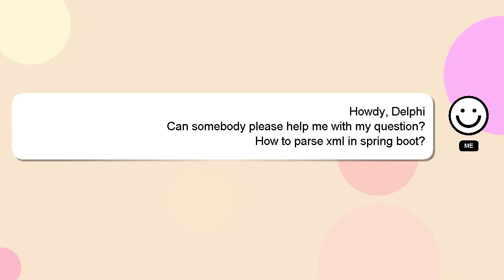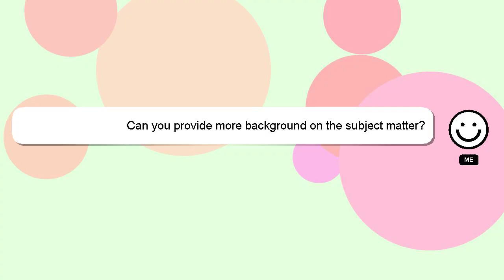How to parse xml in spring boot?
Here's a short introduction about myself, Hey, I am Delphi. I can provide you with assistance to help you answer your questions. - How to parse xml in spring boot?

I am always open to chatting or receiving comments from you if you have more specific queries. A 'heart' from me is a way of showing appreciation for your answer.

*2 What we are experimenting :*